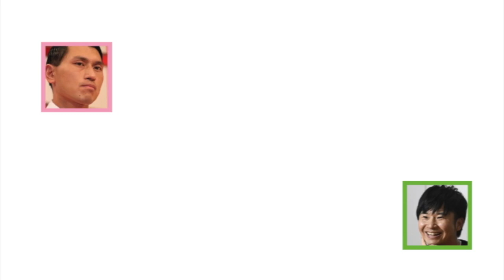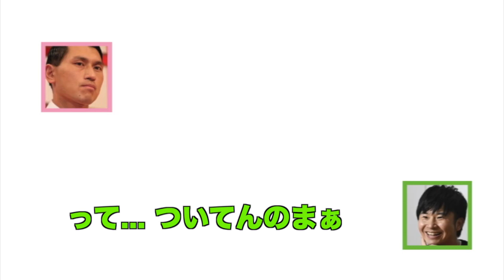こじらせすぎてお犬様をレンタルして散歩した若様【オードリー文字起こし】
一緒に遊びましょう♡

サムネ左の画像は若様出演
「ひまわりと子犬の７日間」より